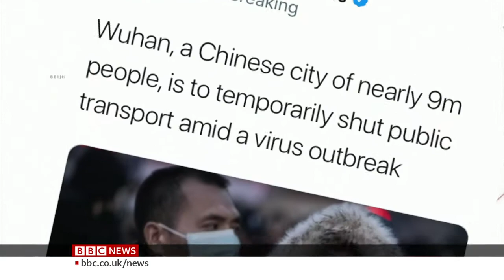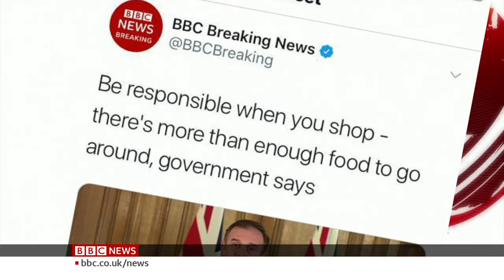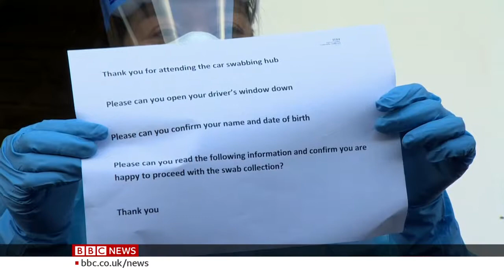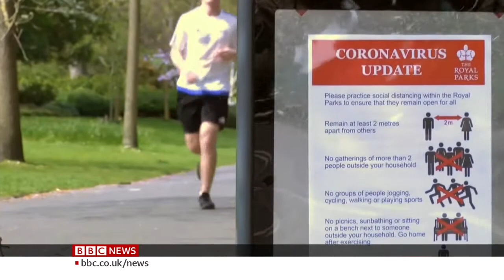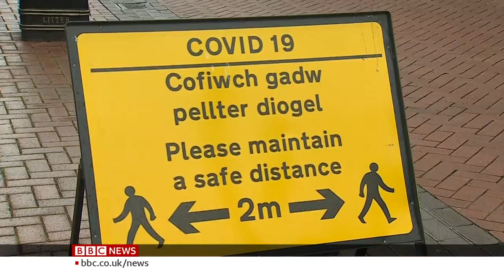Review 2020: The Coronavirus Pandemic - BBC News - 22nd December 2020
Covid-19 dominated our experience of 2020. The BBC's health editor, Hugh Pym, tells the story of the pandemic across the year and its impact on the many different aspects of people’s lives.